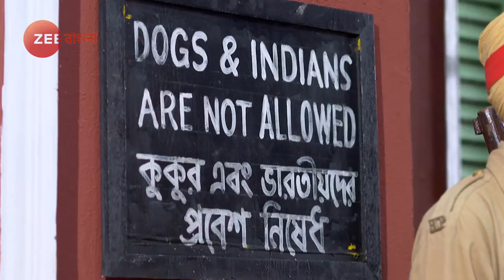Netaji - Best scene - 182 - Dhrubajyoti Sarkar, Kaushik Chakraborty, Basabdatta - Zee Bangla